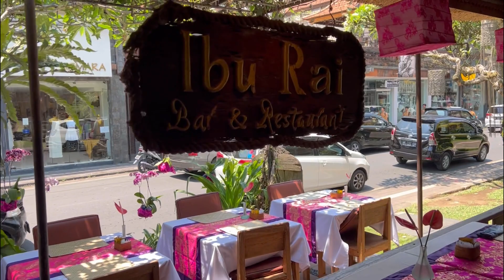Slow life in Bali - Day 3 to 5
Je vous partage aujourd’hui les moments les plus sympa des 3 derniers jours en mode vlog.
Les beach club, les massages, en passant par la route de Seminyak à Ubud. Le rythme cool de la slow life ici qui correspond plus à la vie que je souhaite avoir dans le futur.
Je vous y laisse quelques bonnes adresses que j’ai testé plusieurs fois, où vous ne serez pas déçus !!!
Enjoy la slow life avec moi les amis.
Et n’hésitez pas si vous avez des questions

Xoxo
Cris

Si vous avez aimé vous pouvez liker 👍🏻, commenter 💬